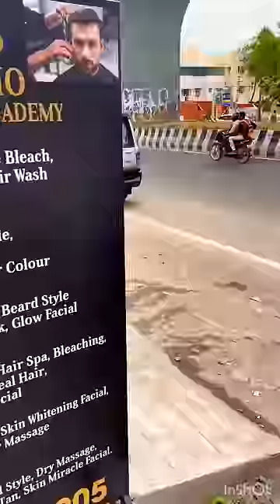4hours la long hair ah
Ray’s Hair Extensions Studio is located at

Plot number 10, Thillai ganga nagar 26th street , 6th main road , nanganallur, Chennai 600061